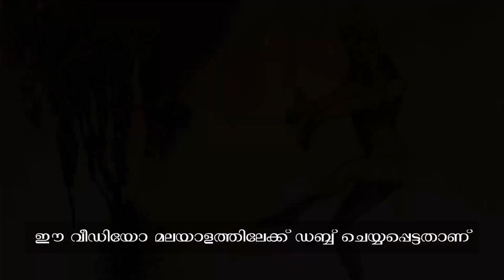നടരാജനായ ശിവന്‍ | Sadhguru Malayalam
നടരാജന്‍ എന്ന ശിവന്‍റെ രൂപത്തെ കുറിച്ച് സദ്ഗുരു സംസാരിക്കുന്നു. അത് സൃഷ്ടിയാകുന്ന നൃത്തത്തെ എങ്ങനെ പ്രതിനിധീകരിക്കുന്നു എന്നും അദ്ദേഹം പറയുന്നു.